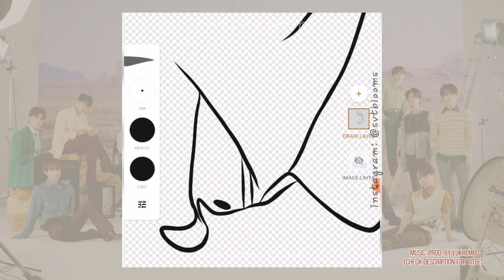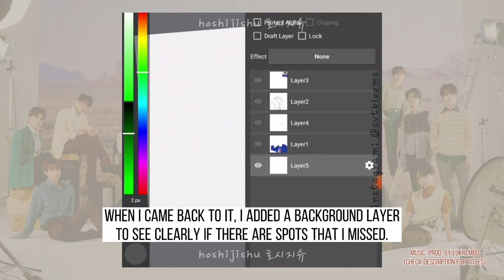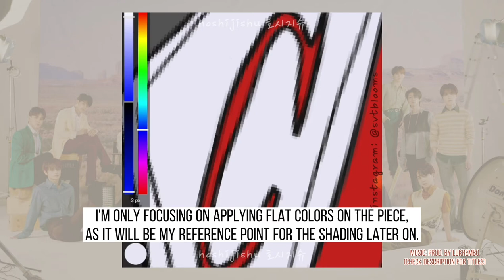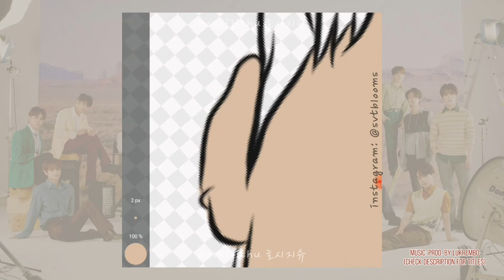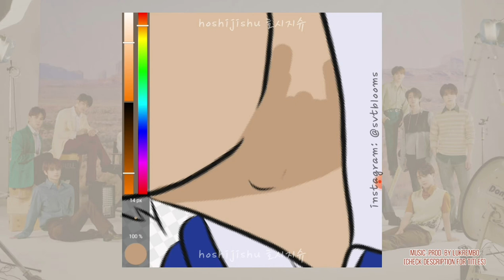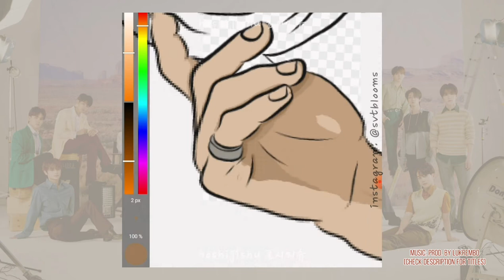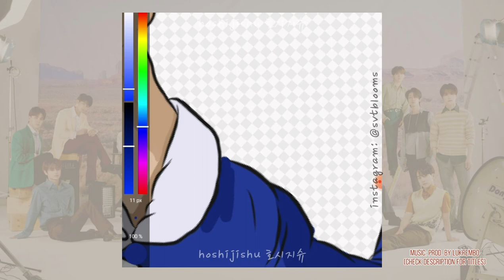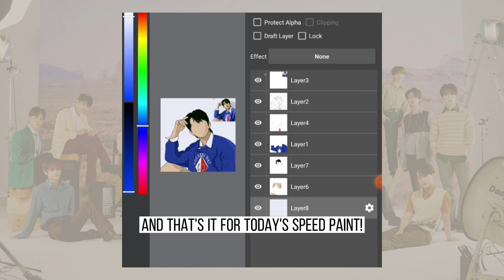SEVENTEEN's Joshua — Vector Speed Paint | hoshijishu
hi guys! i'm back with a little speedpaint. i'm still in the process of making artwork from just looking at it but for vector art, it's quite different, or so i believe. in this video, i'll show how i do my vector portraits, mainly because a friend asked me how i do it and i've been wanting to do some sort of timelapse with what i do so i said, sure i'll make a video instead. i know there's a more proper way and more technical way to do it, but i'm only working with what i have and with the skill set i have.

i added some tips i've picked up from other artists or some tips i randomly saw online. i hope you like this and i hope this helps!

things used:
• samsung galaxy tab a with s pen

apps used:
• adobe illustrator draw
• medibang paint
• capcut (editing)

about me:
• my name is noelle
• she/her
• ph, 22y/o
• carat, monbebe, to moon, byulharang, moodz